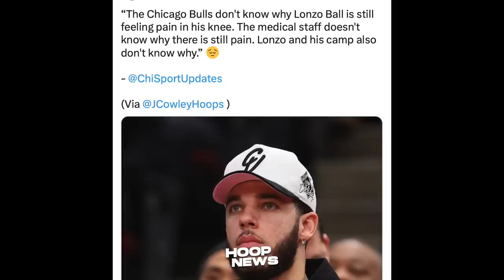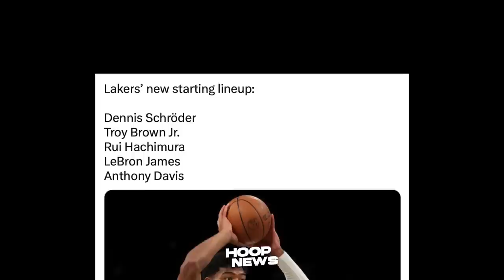Gandang Adjustment ang ginawa ni Coach Ham para manalo ang Lakers laban sa Knicks